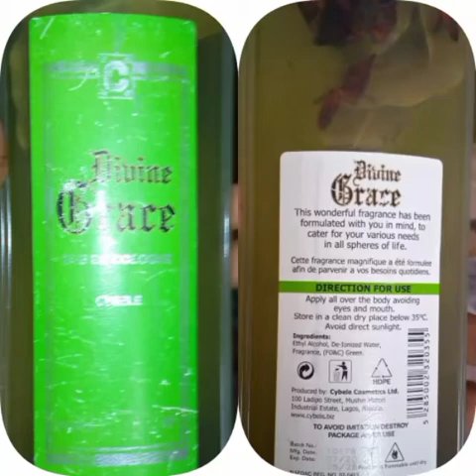How to remove spiritual order from your body and bad luck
Don't miss this video is going to help you a lot is going to help you bring back all the things you have lost also please subscribe to this YouTube channel share this video if any question follow this link